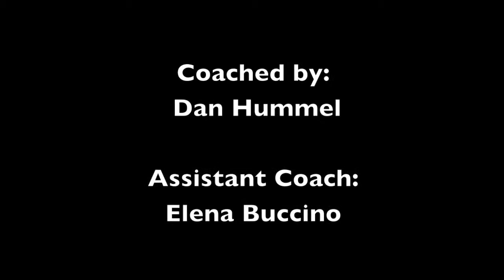2010 2011 Girls Basketball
The 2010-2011 Dunellen girls basketball team, coached by Dan Hummel and assistant coach Elena Buccino, finished their season with a record of 18 wins and 6 losses. The Lady Destroyers earned their third consecutive GMC Gold Division crown and have remained undefeated in division play over the last 3 seasons.